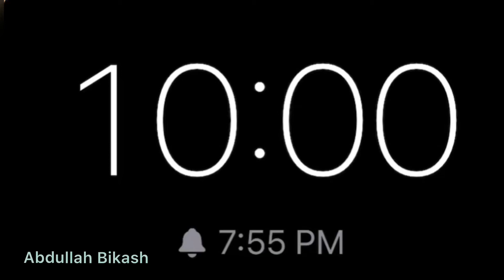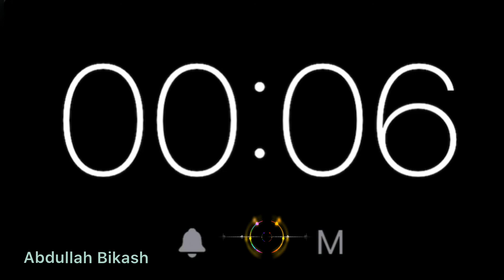10 Minutes timer in music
6, Section 36 and Chapter 13 Section 72. According to that law allowance is made for

ভিডিওটি দেখে যদি আপনার ভাল লেগে থাকে তাহলে অবশ্যই বন্ধুদের সঙ্গে শেয়ার করুন এবং আপনার মতামত জানান এই পোস্টের কমেন্টে।

✔️Bengali_Funny Bengla abdulahbikash VLOG✔️

copy text easily youtube videos title and description this app is copy paste all application
How to copy text in YouTube app (description)
HOW TO COPY YOUTUBE DESCRIPTION IN Hindi
Description ko copy kaise kare || Kisi ka v description copy kare aapne mobile se
Youtube description kasy copy || How copy Youtube description text
How to Copy Text From YouTube Description Box | Copy Text From a Protected Website (2017)
Copy description on youtube, How to copy video description
You Can't Copy Video Descriptions on YouTube
How to copy description in youtube android
Easy to Copy Text | How To | Text Copy Any App And Any | Web | Text And Sentence | Android App itech
text copy, itech, itech news, itech irfan, itech app, itech play, itech web, i tech, how to copy any text, text copy app, copy text, how to, Activate the Universal Copy mode, Universal Copy takes that pain away, copy text from an app, Copy text from any application, click on Copy and you're done, For more copy, make sure to check our other application, Easy Copy, The smart clipboard, App Optimization, download and install
How to copy text on jpeg image in hindi video
text copy on photos, text copy on jpg or pdf, copy text from jpeg or pdf, How to Copy Text From Images, How to Copy Text from Picture
How to convert image text into text using Android
How To Convert Image to Editable Text(Image to Text Conversion) For Free !Hindi
Copy Text From an Image or Scanned pdf files in Easy Steps
How To Copy Text From Image [ ON Android ]
Image to text conversion | PDF conversion | Data entry from image to text | Hindi
Convert image text to editable test using OCR
Convert Image text to editable text | Works for both PC and mobile | Useful in data entry | OCR

abdulahbikash IS_HERE
New abdulahbikash
newnatok abdulahbikash
newnatok2021 abdulahbikash